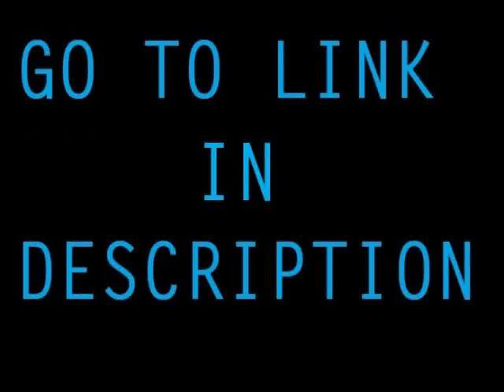Watch Photoshop Dispersion Effect Tutorial - Photoshop Dispersion Effect Tutorial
And Images.
Photoshop Tutorials On How To Create Professional Looking Photos And Images. Turn Your Photos

Into Magazine Covers By Learning The Secrets Of Color Grading And Photo Manipulation!
TRANSFORMING PHOTOS OF REAL PEOPLE INTO CARICATURES
Photomanipulation + Retouching + Color Grading Tutorial

We will be covering a lot of things in this massive tutorial. You will learn step by step how

you can create any cartoon character you imagine using photomanipulation, retouching and color

grading techniques. With only Photoshop and stock photos (or your own) you can create a unique

caricature that can be a logo, a mascot for a product, a character in an ad, etc.. You can of

course use the same techniques explained in this tutorial, in a more subtle way, to spice up

your portraits or images.

This tutorial has a massive 89 steps detailing the entire process to achieve the image above and

don't worry, all my tutorials can be done by anyone who has basic knowledge of Photoshop. Unlike

other tutorials you'll sometimes see out there, you don't need to be a skilled digital painter

to achieve the same results I get here - as I'm not a good digital painter myself ;)

Click the link below for more info on this tutorial!

Photoshop Dispersion Effect Adobe Photoshop (Software) Photoshop pixel explosion Photoshop

tutorials Photoshop tutorial Photoshop Tutorial splatter tutorial Cristiano Ronaldo remove

background scatter tutorial Photoshop Pixels Photoshop CC how to create Photoshop CS7 content

aware dispersion break apart foreground background particle pixelated wallpaper particles create

low poly tutorial advanced disperse effects ronaldo brushes picture explode shatter destroy

effect dispersion effect smooth eraser photoshop dispersion effect pixel break image parts kunis

layer style tut photoshop tuts make fast easy best look mila mask tool how add pic atn